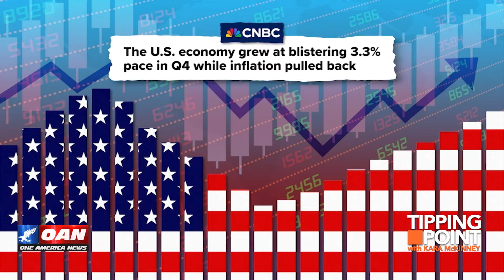Regime Economists Try to Gaslight Americans - Our Wallets Know Better